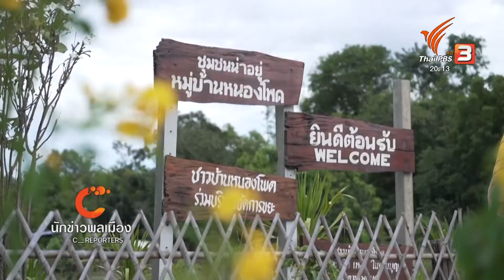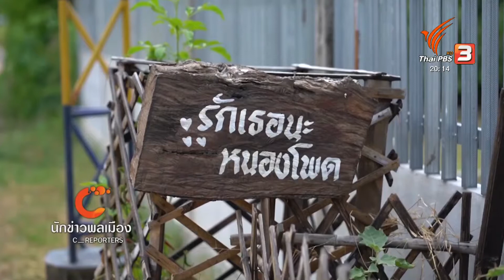นักข่าวพลเมือง : ธนาคารน้ำเสียบ้านหนองโพด จ.มหาสารคาม l 2 พ.ย. 2562 l 19.00 น.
นักข่าวพลเมือง ไปติดตามการจัดการน้ำเสียจากครัวเรือนของชาวบ้าน บ้านหนองโพด ต.แวงน่าง อ.เมือง จ.มหาสารคาม ที่นำเอาแนวคิดธนาคารน้ำใต้ดินมาปรับใช้ กับนักข่าวพลเมืองทีมอีสานสร้างสุข

ในข่าวค่ำมิติใหม่ทั่วไทย ThaiPBS วันที่ 2 พ.ย. 2562 เวลา 19.00 น.